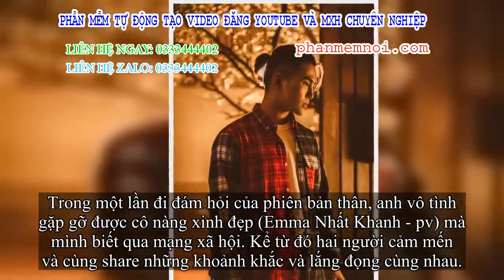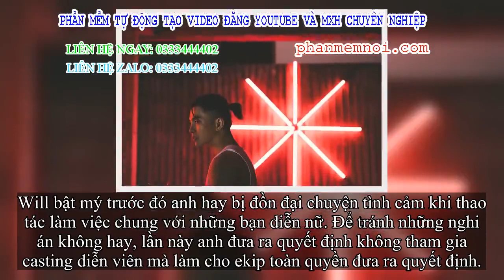✅ Will sợ hãi dính tin đồn thổi tình cảm với bạn diễn nữ